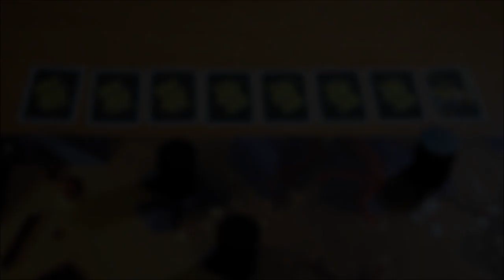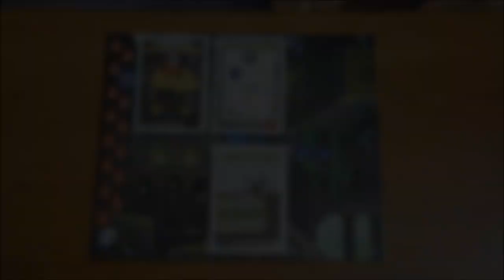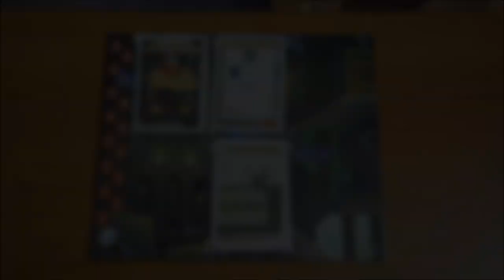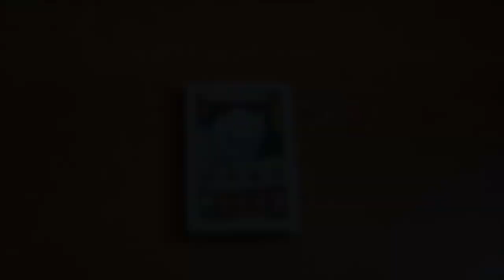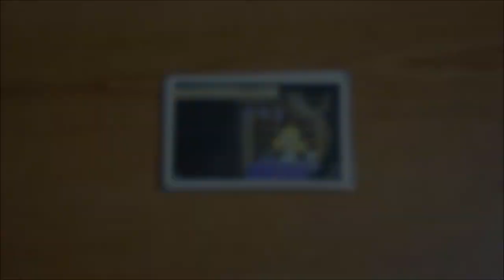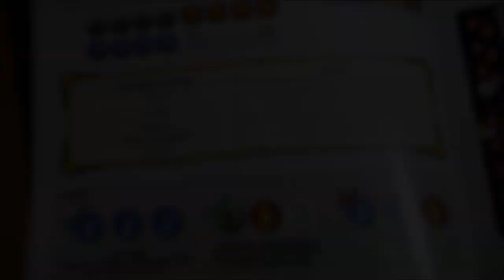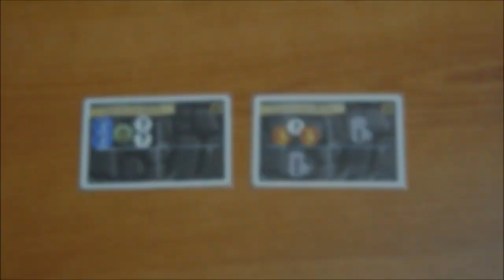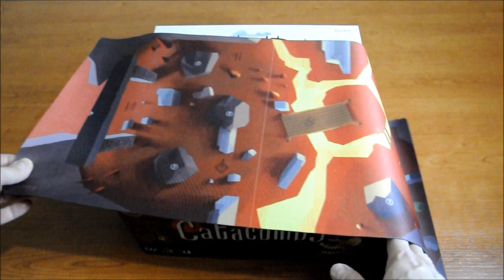Catacombs 3 ed vídeo reseña - Secuencia del turno y opinión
3er vídeo de la reseña con la secuencia del turno, y mi opinión sobre el juego.
Saludos!!!.